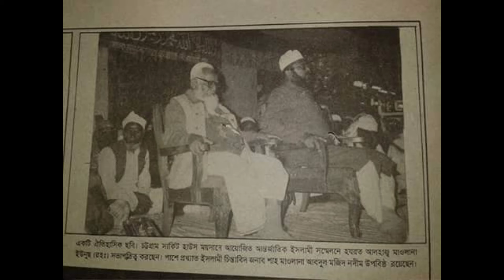Abdul majeed nadeem shah sahab ko kitni bar dekha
THIS VIDEO WILL INCREASE YOUR LOVE FOR PROPHET MUHAMMAD (ﷺ)

Video end tak zarur dekhna🙏

POWERFUL SECRETS OF FAJR AND ASR

Famous People Who Left Islam For Money And Fame |

Not Changing Islam For 30 Days | Qatar Made Muslim World Proud !

Tareek E Islam - तारीक ए इस्लाम | M.Shafiq | Part - 1 2022 | History Before 1400 Year

8 Most Biggest People Ever Born | دنیا میں پیدا ہونے والے سب سے بڑے لوگ | Haider T

🔥 Oldest Religion on Earth 🌎

Miracle of Allah 😱☝️ || Allahu Akabar🤲 islam allah angels in Makkah😱☝️

While Writing Anti-Islam Book He Became Muslim! - The Story of Joram Van Klaveren

S Name According To Astrology In Year 2023 | Careful People Whose Name Starts With S | IT

Tablighi Jamaat | Aminul Qadri | Engineer Muhammad Ali Mirza

Tariq Jameel की जलील हरकत | Tariq Jameel Expose | Tariq Masood | Wahabi | Tablighi Jamat | Shorts

Religion of Famous Persons | Religion of Celebrities

Islam Explained

Hareem shah leak video

What People Think of Rajasthan Vs Reality

Abu Or Ami Nay Sefaresh Bhi ThukRa Di😡😥

Mohammad (S.A.W.) || The Messenger Of God || Full Movie In Hindi || 1080 Full HD

Story┇Christian┇German Woman Converted In Islam┇ Mufti Taqi Usmani ᴴᴰ ┇Short Clip

Fawad Choudry in Islamic Getup | People go to Molvi for Islamic questions | Sahil Adeem

Saalba Bin Hatib Ka Bukhal aur Rasool saw Ka Waqiya | Islamic Stories | Islamic LifeCycle

Hidden Secret in the Fajr Prayer That Will Surprised you | Pyaara Islam

World Cup Fans in Qatar introduced to Islam | New Muslims

4 DIFFERENT WORLDS EVERY HUMAN WILL GO THROUGH

SHOCKING FACTS IN THE QURAN THAT PROVE ISLAM IS THE TRUTH

Most Famous People Who Convert To Islam |

Daughters in Islam

INDONESIA क्यों एक HINDU देश से सबसे बड़ा MUSLIM देश बन गया | Indonesia Became Muslim Country

Auraton Ka Pastan Chusne Wala Mard || Maternity Matters || Islamic Masail || My Brilliant Support

Christopher Hitchens and Tariq Ramadan Debate: Is Islam a Religion of Peace?

Islam, Judaism, and Christianity - A Conversation

The Wife Who Wakes Up In The Morning And Read This Word, Her Husband Will Never Be Poor | IT

Andrew Tate talks about Islam vs Christianity.

Ghulam Rasool All New Episodes | Compilation Cartoons for Kids | 3D Animated Islamic Stories

Famous Scholar Said Islam Has Nothing to Do With Pakistan !!

Maulana Ashraf Ali Thanvi Story in Urdu | Biography in Urdu Hindi | Biographics Urdu

Kya Ziyda Paisa Kamana Haram hai? | Engineer M. Ali Mirza interview

Why Do Aghakhani Girls Spend the Night with this man? Ismealies larkian quon esa karti hain

Muhammad Taqi Usmani About Madina Masjid Tariq Road | Tauqeer Baloch

Why their is so much hatred of Hazrat Umar R A among the Shias? | Dr ISRAR AHMED|

Neom City Of Dajjal | Muhammed Ali, Tuaha Ibn Jalil | I 4 Islam

🌹beauty of islam 🌹@The power of islam

Qatar 🇶🇦 Ki Masjide Bhargayi Ghair Musalmano Se, Aadhi Raat Ko Islam Qubool, Aurat in "Masjid"

Hazrat Adam (a.s) Full Hd Movie In Urdu 2022 | Latest New Islamic Movie 2022

FIFA world cup ke dauran Morocco team ne Islam Zinda kar dikhaya

Mufti Taqi Usmani Kon Hain? (Biography)

আমার Repsol হালকা Mod করলাম। CBR 150R Modification. || Tajul Islam ||

Family Tree of Prophets | Adam to Muhammad SAW

Muslim Wedding - A Pakistani Nikah Ceremony at Jamia Riyadhul Jannah in Mississauga Toronto

Muslims vs Non Muslims | Beauty Of Islam | Alhamdulillah For Being A Muslim

Saudi Boy Shocked the World by Converting an English Man into Islam | Fifa World Cup 2022 Qatar Doha

Raiqa Moti Hogai | Kaneez Fatima New Cartoon | 3D Animation | Islamic Cartoon

Behavior of People with Other#islam#shots#muftitariqmasood

Flags and Countries name of 57 Islamic Cooperation members

What Bollywood Khan's Think About Islam in Urdu Hindhi|Urdu

Lion Of Islam⚔️🔥✊️ سب کا احترام مگر مصطفٰی ﷺ کے بعد_Hafiz Saad Hussain Rizvi⚔️🖤tlp

Rajput in Pakistan | Maulana Tariq Jameel

Islam Without nikaah haram Vs Islam After Nikaah Halal Whatsapp Status| muslim couple status#islamic

Tableeghi Jammat | Our Vines | Rakx Production

History of Islam☪️

Kabhi Aye Nowjawan Muslim (Allama Iqbal)